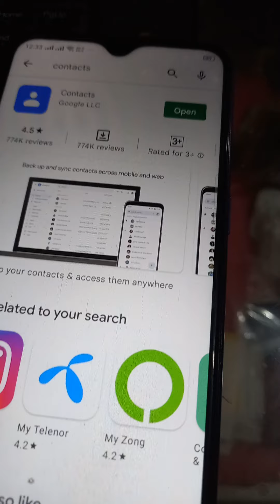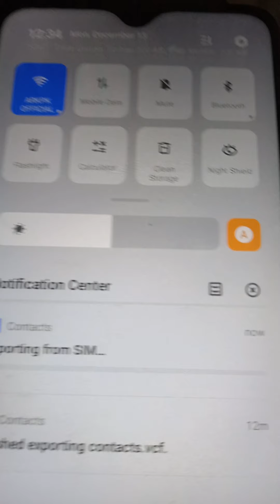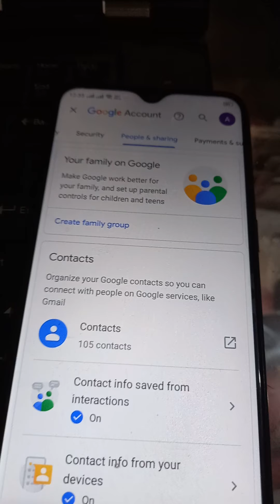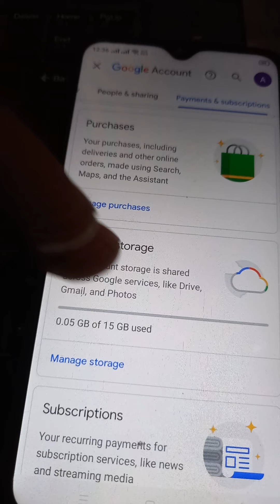copy (export) sim contact to gmail account